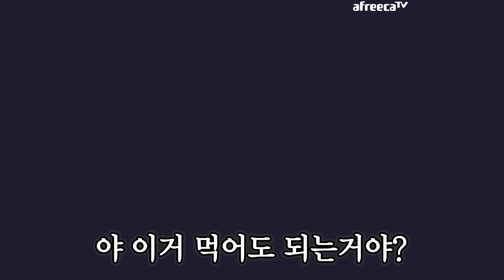감스트 비린맛 음식먹기 챌린지 30단계!! Eating fishy food